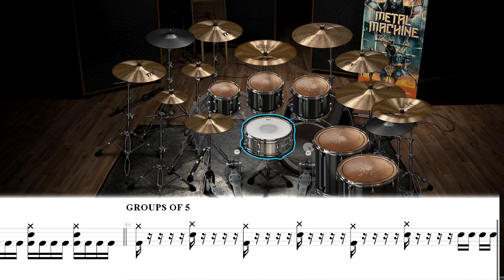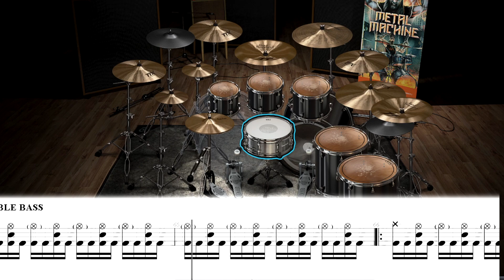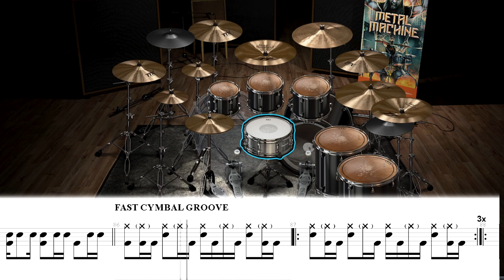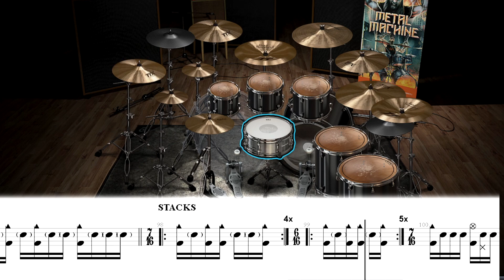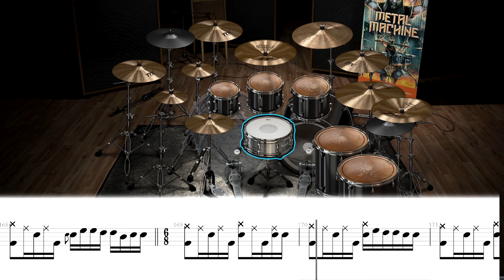Dream Theater - The Dance of Eternity (DRUM TRACK / SHEET / MIDI)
Dream Theater - The Dance of Eternity (DRUMS BACKING TRACK / SHEET / MIDI)
Album: Metropolis, Pt. 2: Scenes from a Memory
Drummer: Mike Portnoy
Most 124 BPM (Tempo changes several times)

►Dream Theater - The Dance of Eternity / Drum Sheet & Midi File Download

00:00 Intro
00:32 "Verse"
00:53 Double Bass
01:31 11/4
01:53 Two Hands Ride Cymbal
02:19 Ragtime
03:08 Snare Subdivisions
03:45 Hi-hat & Snare Cross Hand
04:29 Blues Feel
05:41 Final Groove